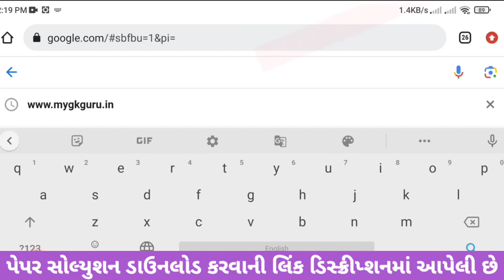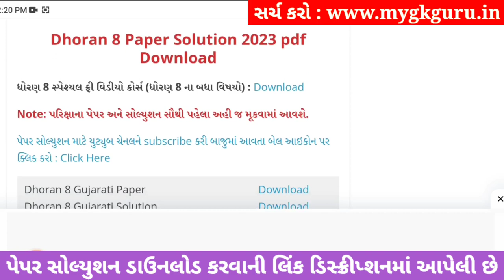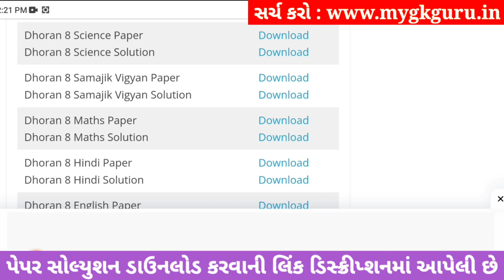std 8 samajik vigyan ekam kasoti 30/9/23, std 8 samajik vigyan ekam kasoti solution 2023, std 8 s.s